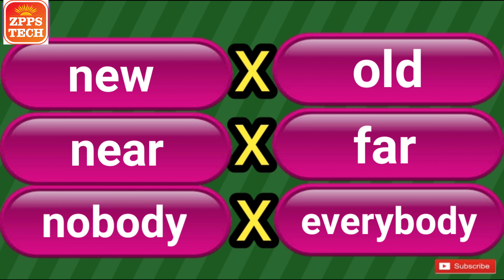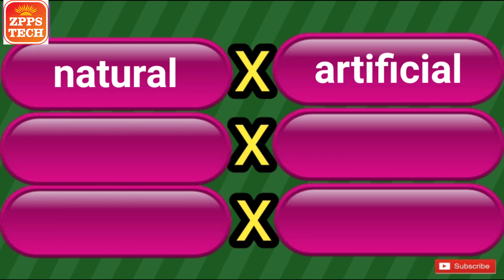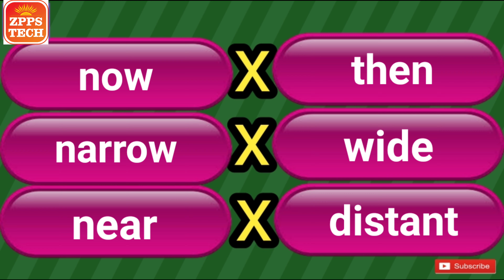opposite words starting with n | antonyms words in english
opposite words starting with n,  opposite words in english,antonyms words in english,  virudharthi shabd english,

🛑 माझे इतर व्हिडिओ पाहण्यासाठी खालील  लिंकला टच करून व्हिडिओ आवश्य पाहा,,आपणास ते नक्कीच आवडतील👇
➡️ स्पर्धा परीक्षा,नवोदय,शिष्यवृत्ती👇

माझ्याशी संपर्क साधण्यासाठी 📞📞
❇️ श्री.गजानन चौधरी, वसमत, हिंगोली.